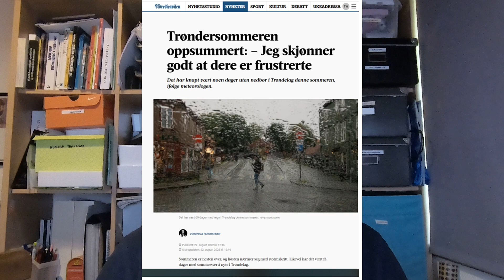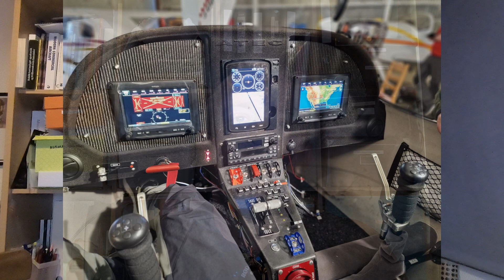Hva skjer med kanalen min? Hvorfor kommer det ikke nye videoer?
Det er lenge siden jeg har lagt ut nye videoer, og det er på tide med en liten oppdatering fra meg.